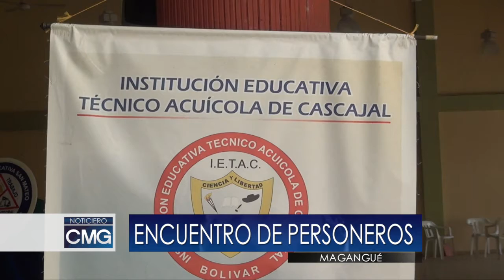Se realizó encuentro municipal de personeros